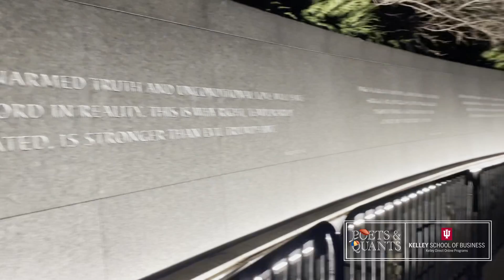Sabrina: Kelley Direct Student Journal Vlog – Washington D.C. Immersion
Follow along as Sabrina Alexis Sayoc experiences the Kelley Direct Washington Campus immersion program and learn how she discovered how to be a better leader, executive, and citizen.